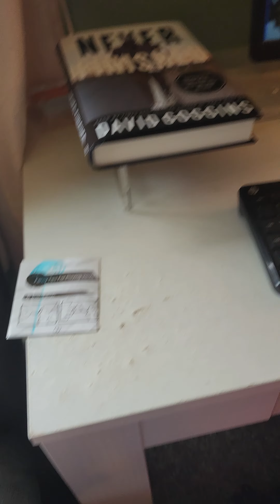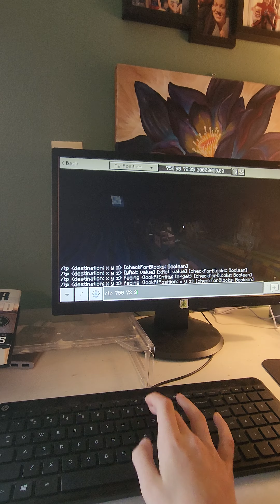ERORR I broke MineCraft so hard you can't really move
in this video I show you broken minecraft bedrock